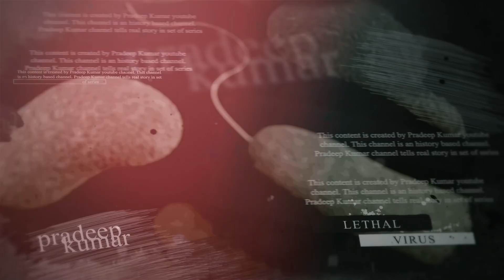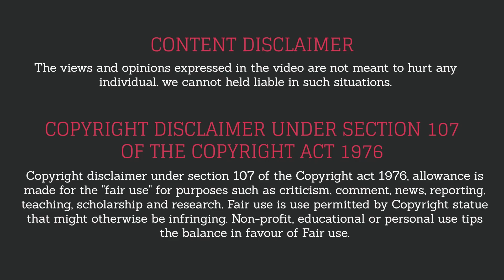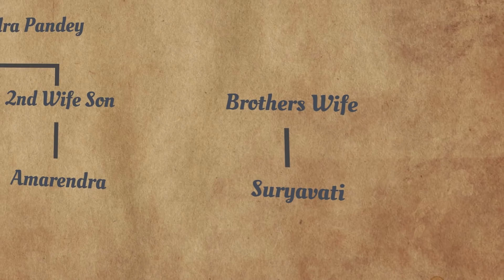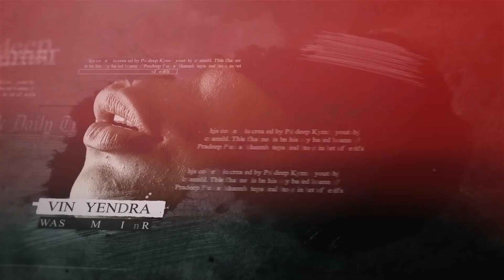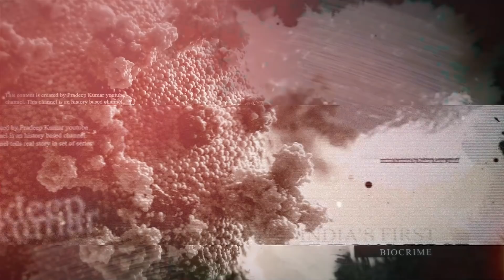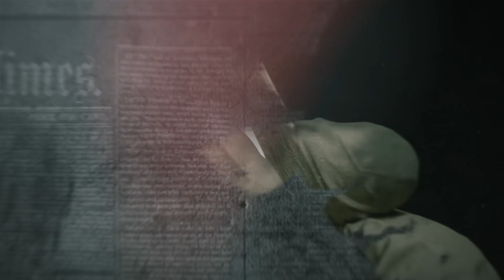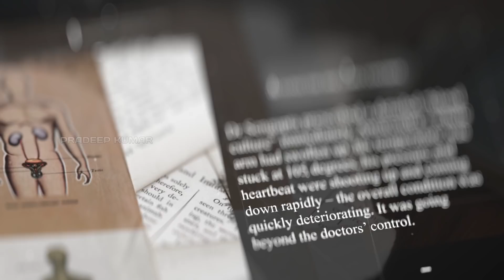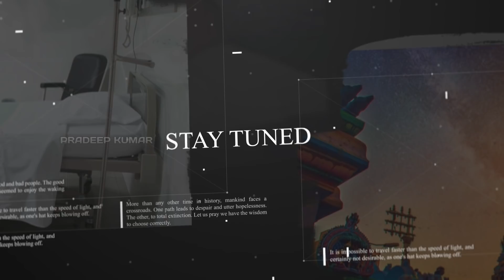இந்தியாவையே அதிரவைத்த உண்மை கதை | Pakur | Pradeep Kumar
இந்தியாவையே அதிரவைத்த உண்மை கதை | Pradeep Kumar